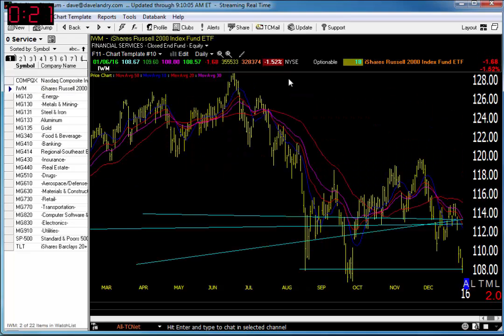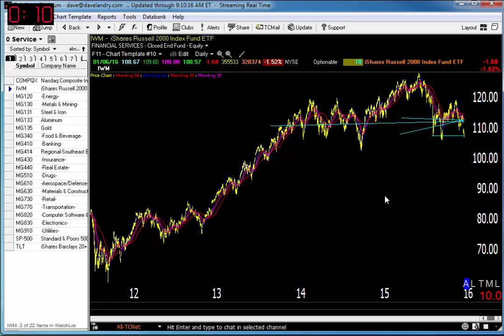01/07/16 Dave Landry's Market In A Minute-I Told You So (I'm Half Kidding)